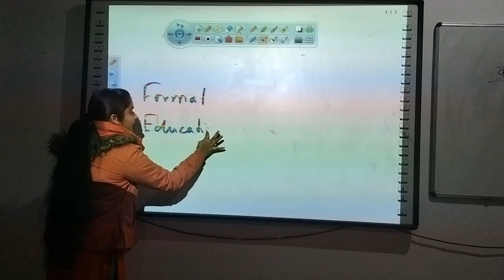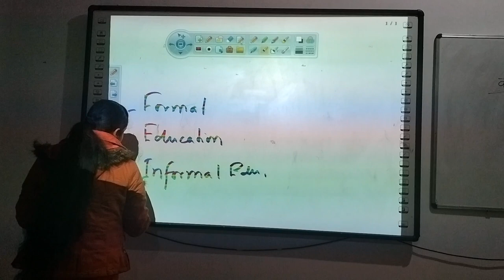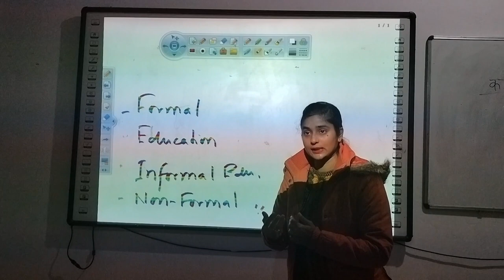Forms of Education (Smart Board)